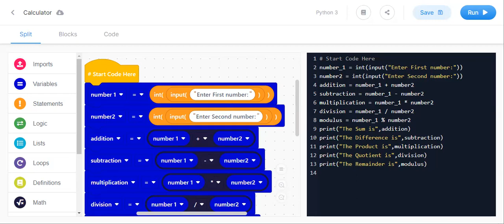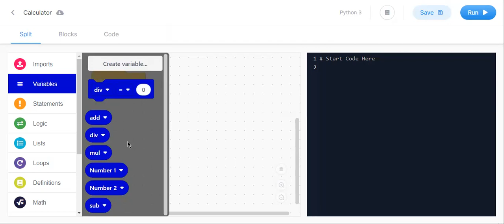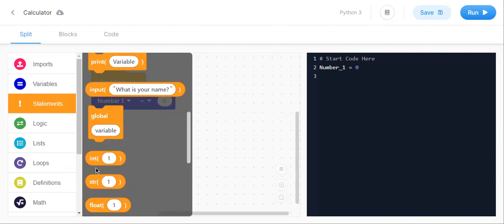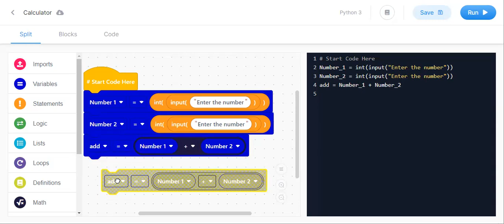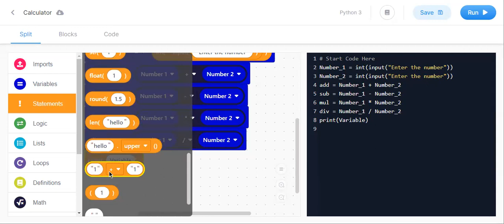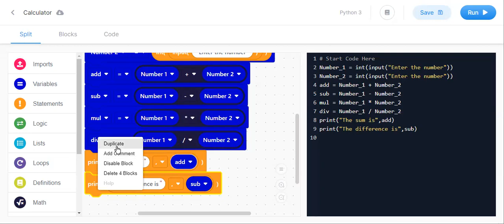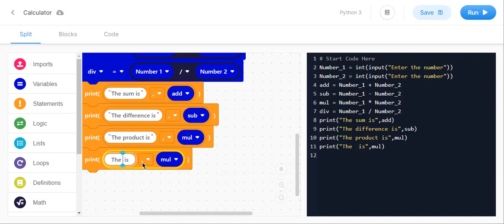Calculator in edublocks python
The text code is :-
Number_1 = int(input("Enter the number"))
Number_2 = int(input("Enter the number"))
add = Number_1 + Number_2
sub = Number_1 - Number_2
mul = Number_1 * Number_2
div = Number_1 / Number_2
print("The sum is",add)
print("The difference is",sub)
print("The product is",mul)
print("The quotient is",div)